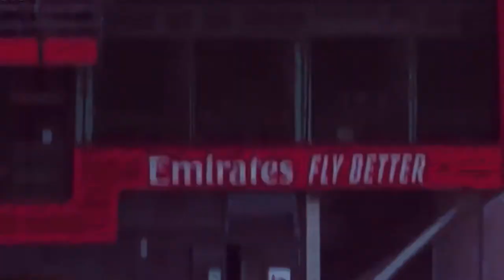(The Best Moments) Analog TV Live Stream Rewind 2020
The best bits of 2020 in commentary streaming to pump you guys up for the uk summer of cricket were some audio broadcasts will hopefully be hosted on this channel.